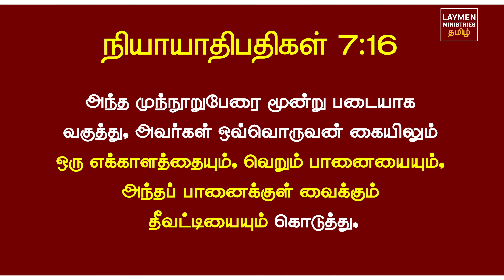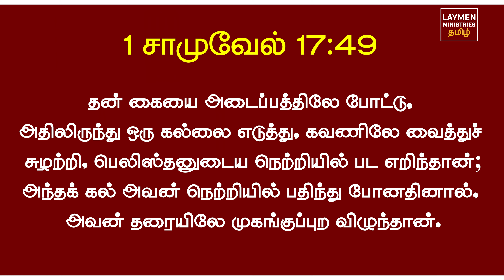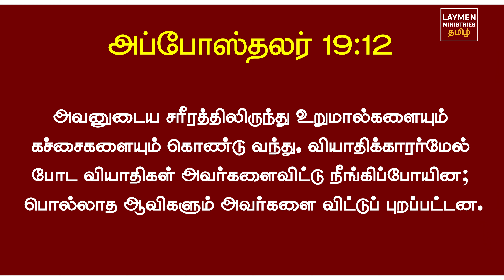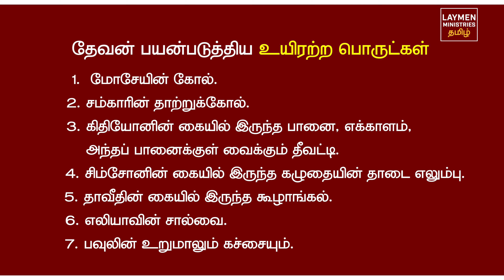88 - தேவன் பயன்படுத்திய உயிரற்ற பொருட்கள் - Peter Madhavan Tamil Christian Message-Bible Facts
Episode : 88
Series Title: வேதாகம ஆச்சரியங்கள் (The Bible Facts)
Title : தேவன் பயன்படுத்திய உயிரற்ற பொருட்கள் ஆச்சரியமான தகவல்
Guest : Bro. Peter Madhavan     @TamilBibleSchool
Recorded and Released by @LaymenMinistriesTamil

1.  01:11 மோசேயின் கோல் (The rod of Moses)
2.  03:56 சம்காரின் தாற்றுக்கோல் (Shamgar Ox Goad)
3. 05:25 கிதியோனின் படைவீரர்களானா 300 பேரிடம்
இருந்த உயிரற்ற பொருட்கள் (gideon and the 300 )
4. 07:17 சிம்சோனின் கையில் இருந்த கழுதையின் தாடை எலும்பு  (samson donkey jawbone )
5. 08:24 தாவீதின் கையில் இருந்த கூழாங்கல் (The stone of David)
6. 09:33 எலியாவின் சால்வை (Elijah's Shawl)
7. 10:40 பவுலின் உறுமாலும் கச்சையும்

Bible Texts:
1.(சங்கீதம் 23:4)
2.(சங்கீதம் 23:1)
3. நியாயாதிபதிகள் 3:31
4. நியாயாதிபதிகள் 7:16
5. நியாயாதிபதிகள் 15:15
6. 1 சாமுவேல் 17:49
7. 2 இராஜாக்கள் 2:8
8. அப்போஸ்தலர் 19:11
9. அப்போஸ்தலர் 19:12

Moses and rod sermon in tamil, Shamgar message inn tamil, Paul messages in Tamil, Samson Message in tamil, David Message in tamil
Send a text message ( START BIBLE) to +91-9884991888
Recorded at Laymen Ministries India Studio
Released by     @LaymenMinistriesTamil